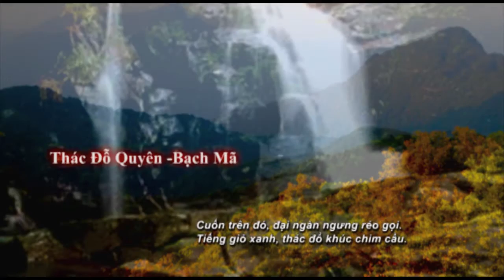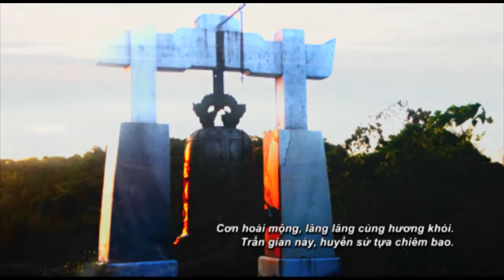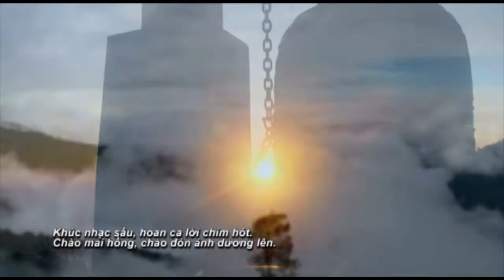Ngâm thơ : Bạch Mã Sơn - Hồng Sa by Duongdinhhung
Mời các Bạn ghé thăm núi Bạch Mã - vùng rừng núi được xếp vào khu bảo tồn tốt nhất Đông Nam Á hiện nay - diễn ngâm Hồng Sa, thơ& video & editing by Duongdinhhung- cuối mùa Vu Lan 2015